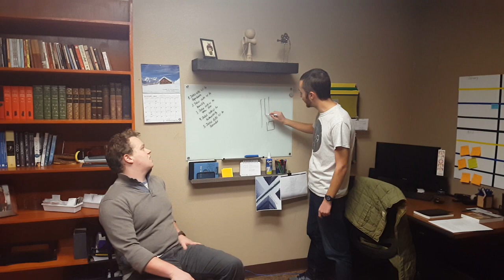Catalyst Announcements 2/14/19 - Nervous Nick